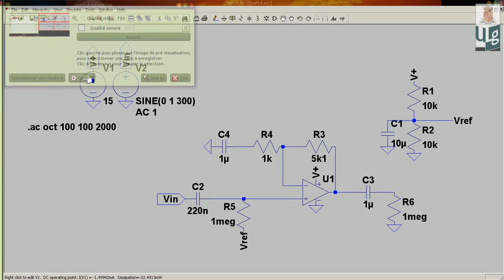LTSpice Tutoriel part V : Analyse du bruit